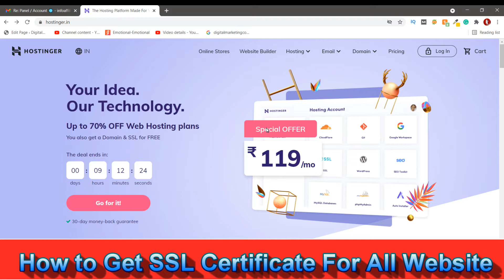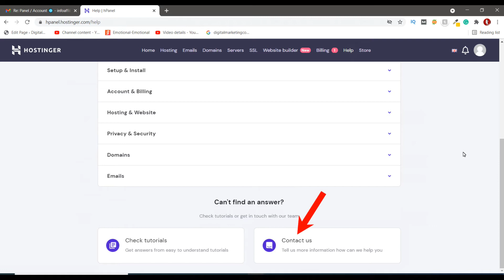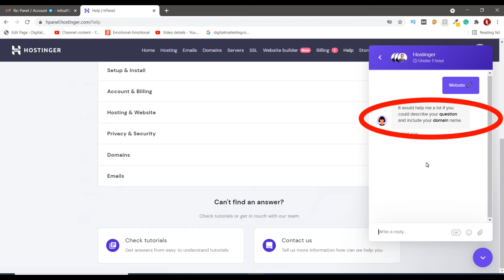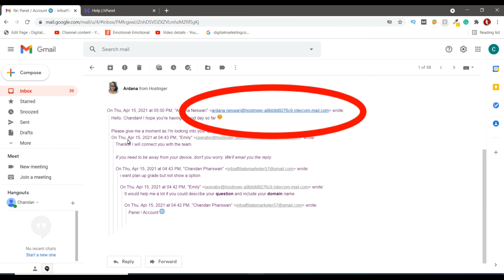How to get FREE SSL Certificate for all website [ HOSTINGER ] SSL Certificate to wordpress website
ssl certificate to wordpress website for free and How to get FREE SSL Certificate for all website. is video m pura btaya h.

Get SSL Certificate & Protect Your Website
👉Popular browsers like Google Chrome are beginning to mark HTTP websites as not secure. The best and fastest fix - an SSL certificate. Getting our cheap SSL can completely change the way customers view your website. No more worrying about data theft, message forgeries, or eavesdropping.

👉HTTPS: Websites with an SSL/TLS protocol encrypt data traveling between the server and client, making sure that unwanted parties can't read it. This encryption makes sure that only the intended recipient can view the data. SSL protection renders any compromised data useless for the offending party. Keep your clients safe, build trust and improve your e-commerce capabilities with a smart investment in cheap SSL. Portfolio, blog or online store - you must keep them safe.

Thanks